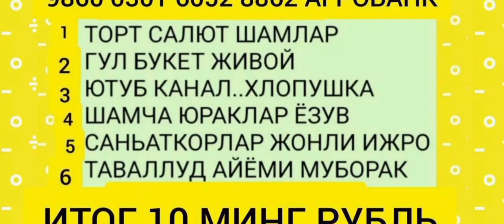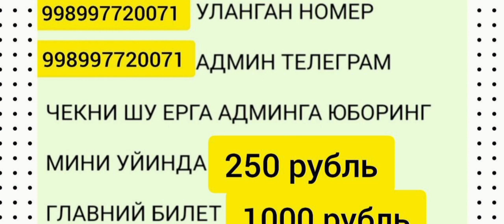СУРАЙЁ АБДУЛЛАЕВА.ОЛМОС ТУЙХОНАСИДА.АВЖИДА КУРИНГ ХАММАНИ УЙНАТИБ ЮБОРДИ АДМИН 998997720071